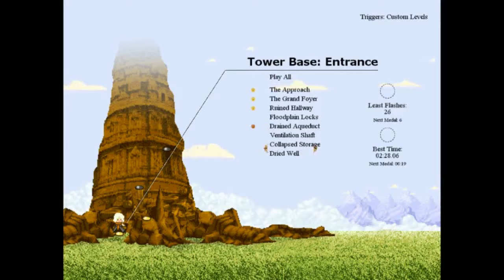SHUTTERFLY FLY AWAY | Camera Obscura #01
In this cute little platformer puzzle game, you can take snapshots of your environment and move 'em around to solve the puzzles! Or to fall into lots of chasms, like me.

Take a few pictures yourself!

Hear my gaming related ramblings, occasional gaming news, video updates, and occasional polls!
Sometimes I stream instead! Why not join me? I’ll announce it on the twitter linked above!
Like to get in touch with me, or see previews? Check out the facebook page!
Inane babbling on all things gaming? Excessive rebloging? My tumblr’s got it!